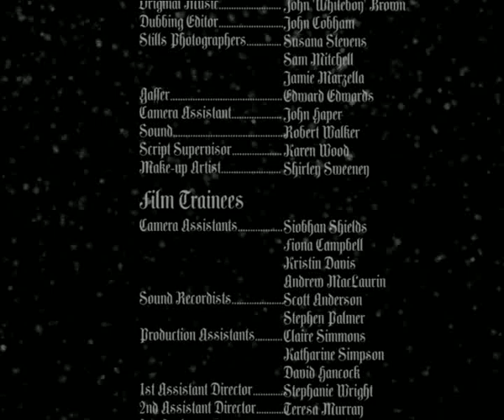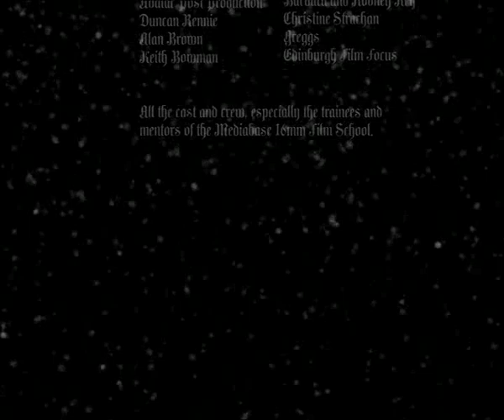The Last Noel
Directed by Marc de Launay

Written by Brian Robinson

Produced by Clare Kerr

Clever little Charlie McGinley doesnt believe in Santa Claus. And on Christmas Eve, Santa makes his annual stop at Charlies house. But Charlie has a shotgun and a mind to prove an already depressed Father Christmas that he does not exist, with tragic consequences.